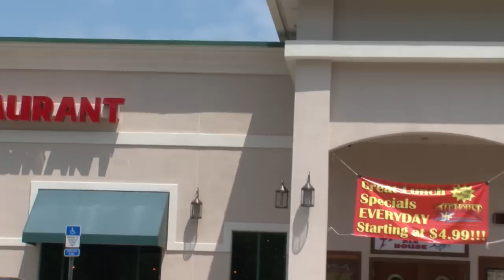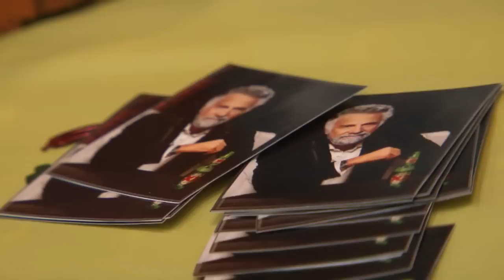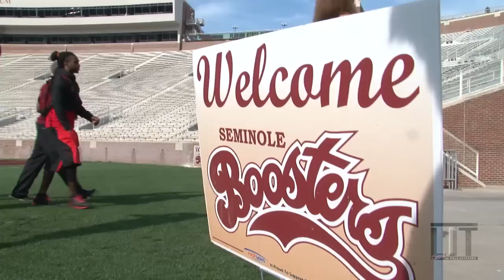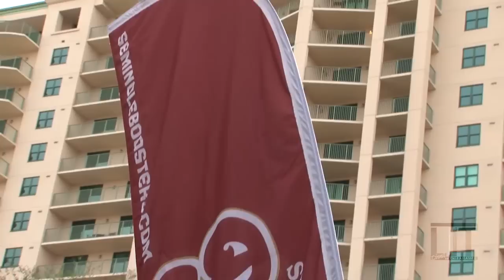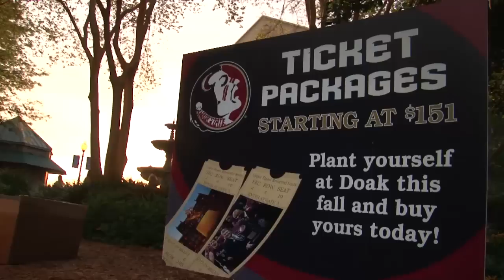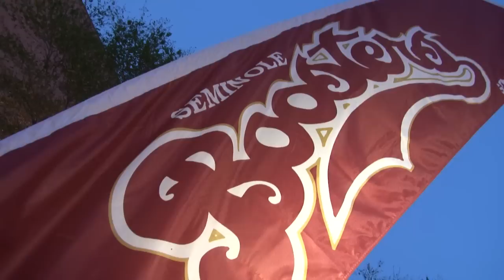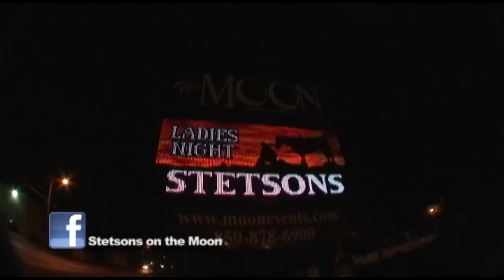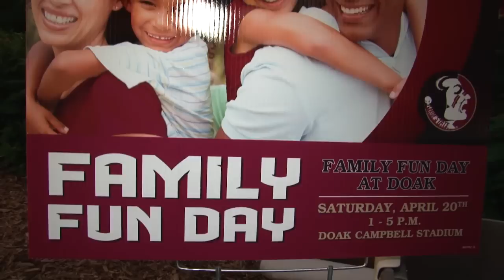Live! in Tallahassee - Presents the FSU 2013 Spring Game Weekend